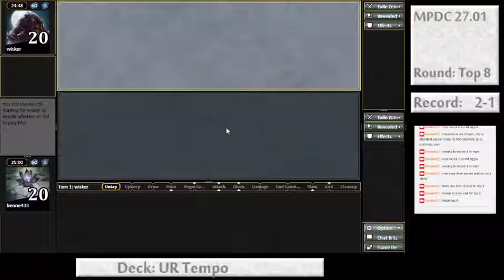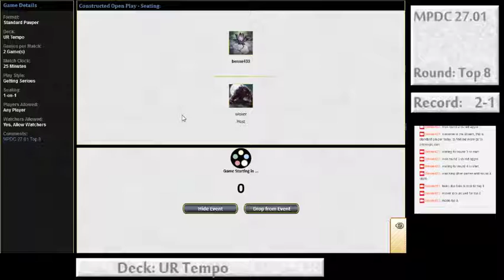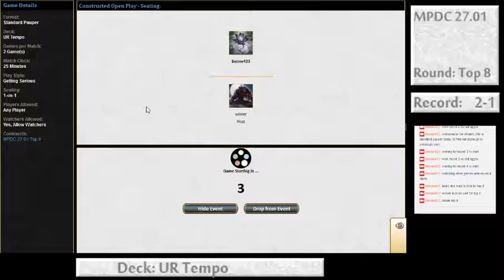Standard Pauper: MPDC 27.01 | UR Tempo | Top 8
Top 8 against White Weenie